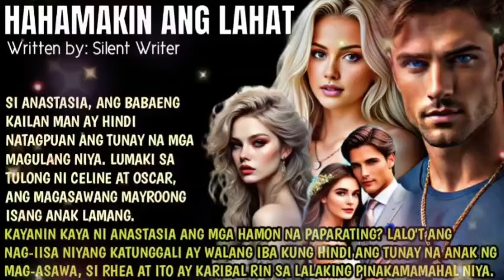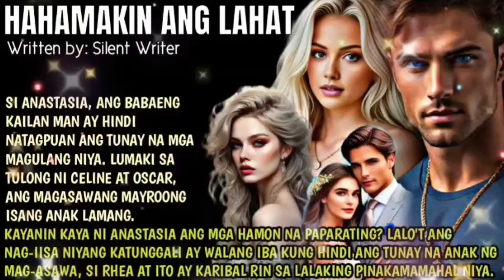FULL STORY HAHAMAKIN ANG LAHAT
Si Anastasia, ang babaeng kailan man ay hindi natagpuan ang tunay na mga magulang niya. Lumaki sa tulong ni Celine at Oscar, ang magasawang mayroong isang anak lamang. Kayanin kaya ni Anastasia ang mga hamon na paparating? Lalo't ang nag-iisa niyang katunggali ay walang iba kung hindi ang tunay na anak ng mag-asawa, si Rhea at ito ay karibal rin sa lalaking pinakamamahal niya.